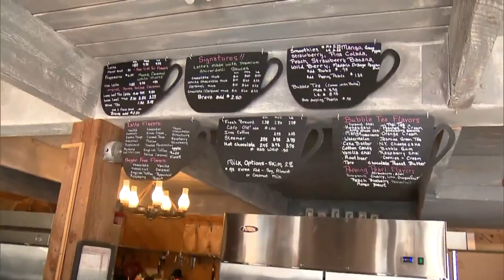Business Owners In Grand Lake Face Setbacks After East Troublesome Fire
Business owners in Grand Lake have returned to town and are dealing with the aftermath of the East Troublesome Fire.